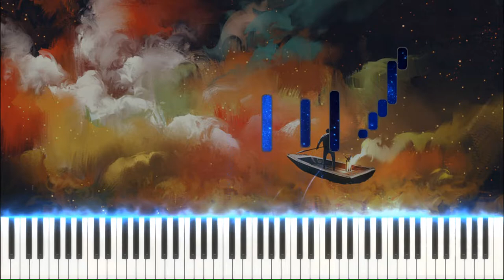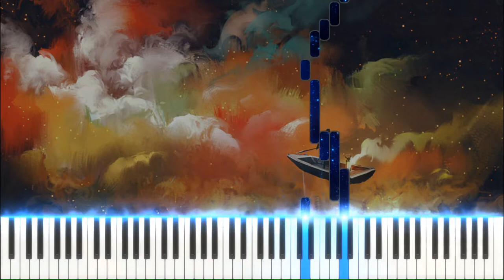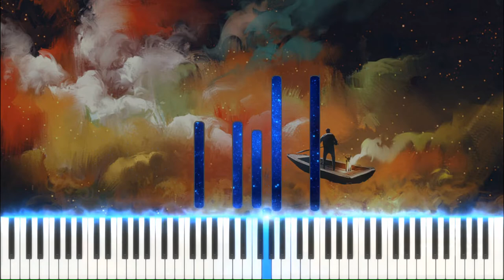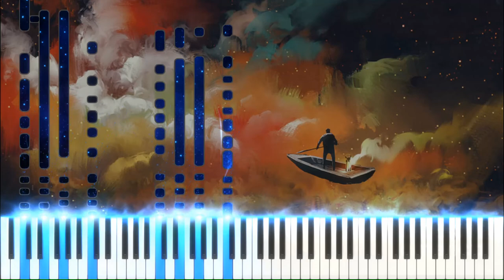Martin K. G. - Improvisation no. 2 in C major "Outer space journey"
⬆️Today I uploaded: Martin K. G. - Improvisation no. 2